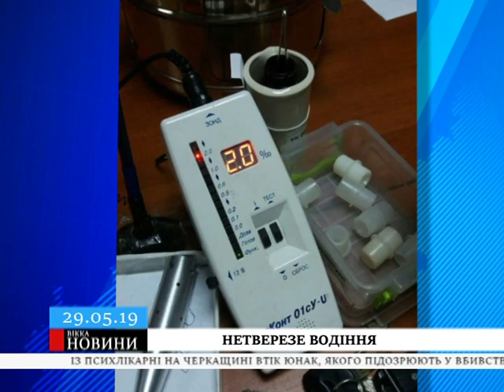Десятикратне сп’яніння: у Черкасах водій «ВАЗу» влетів в авто й маршрутку